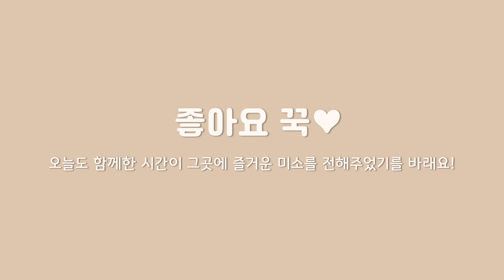미국일상 VLOG 무더위가 덮쳐도 집밥 못잃지🌴 Ana Luisa 쥬얼리 언박싱✨ 레일라 생일데이트🎂 미국 집밥 브이로그🎶 두부함박스테이크,오이토마토샐러드파스타,비프케밥,케사디야💬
Ana Luisa로부터 제품을 무상제공 받았을 뿐, 위의 링크를 통한 구매로부터 별도의 커미션은 없습니다

GOOD NEWS🎉 미국 뿐만이 아니라 한국, 캐나다 등..
다른 나라에 계신 분들도 같은 할인 가격으로 직구가 가능하대요👍🏻
쥬얼리 좋아하시면 더욱 저렴하게 구매하실 수 있으실 때 꼭 구경가보세요~
👀아이쇼핑만 해도 재밌잖아요~

🏡오늘의 미국새댁 집밥 메뉴🍙
과일 그릭 요거트볼
두부 함박 스테이크
토마토 오이 샐러드 파스타
비프 케밥
케밥 케사디야

🌳화질을 1080p 이상으로 설정하시면 영상을 더 선명하게 감상하실 수 있어요✨
⚠️영상의 작은 부분이라도 참고하거나 사용하여 컨텐츠를 제작하실 경우, 꼭 표기해주세요
⚠️채널 콘텐츠를 어떠한 다른 형식으로 복제, 변경하거나 업로드하는 것은 금지되어 있습니다